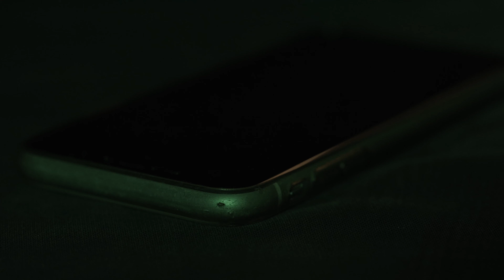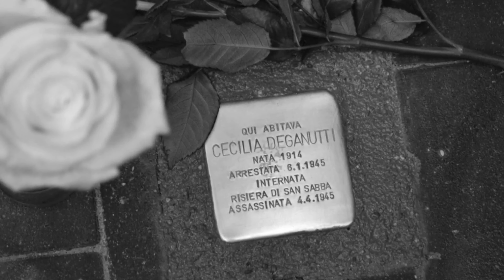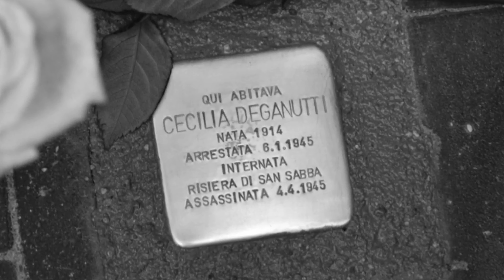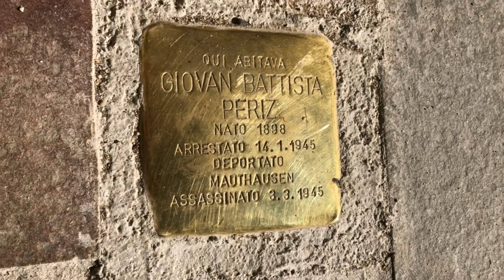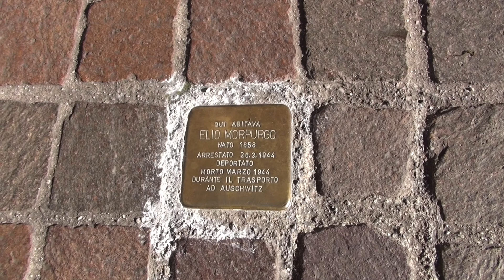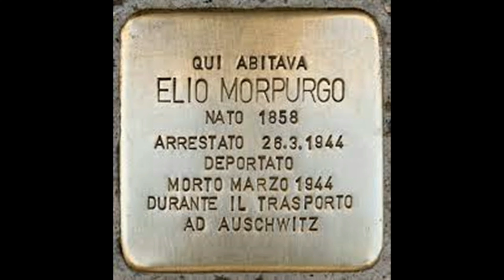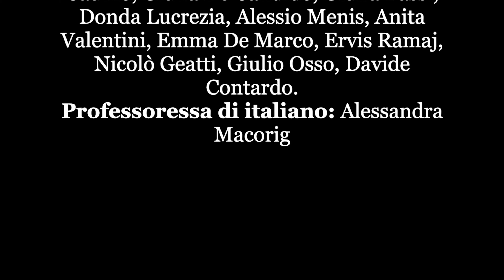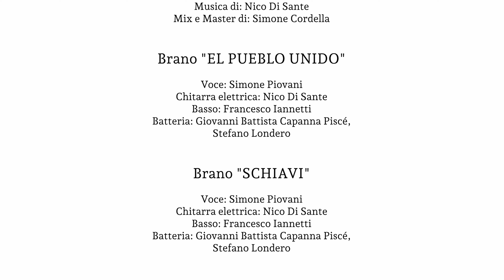Cellulari accesi, Ciak si gira_29 novembre 2023 _teatro San Giorgio _Udine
Presentazione del progetto "Cellulari accesi. Ciak, si gira. Interconnessioni. Storia e memoria in inediti percorsi di studio con i cellulari" organizzata dall' ANPI in collaborazione con ANED, Consulta Provinciale degli Studenti, Casa Giovani del Sole, Nikam immagine video ,Visionario e Istituto Friulano per la Storia del Movimento di Liberazione, con il sostegno della Regione FVG e il patrocinio del Comune di Udine.

Sono intervenuti:

00:00 - 15:38 Casa Giovani del Sole, perfomance
15:39 - 20:07 Antonella Lestani, Presidente Anpi Provinciale di Udine
20:09 - 23:24 Fulvio Luzzi Conti, ANED Udine
24:03 - 25:20 Arianna Facchini, Assessora alle Politiche giovanili del Comune di Udine
25:54 - 29:11 Arturo Nutta, Presidente Consulta Provinciale degli Studenti di Udine
29:16 - 41:50 Casa Giovani del Sole, perfomnace
41:52 -  01:09:10  Benedetto Parisi, gruppo scuola Anpi Udine, presentazione video realizzati nell'anno scolastico 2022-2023
01:09:13 - 01:12:28 Classe 2B - Liceo classico Stellini
01:12:34  - 01:13:39 Casa Giovani del Sole, intervento
01:13:40 - 01:20:32 Saluti finali Antonella Lestani